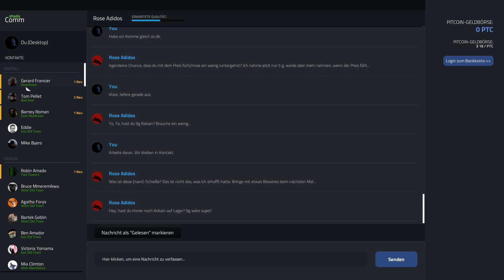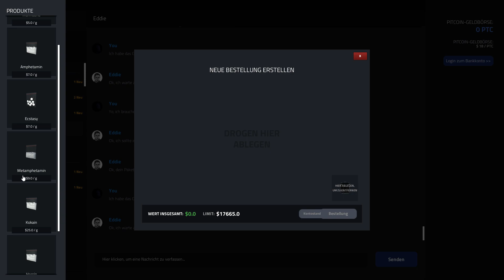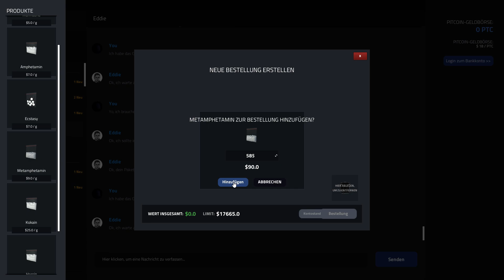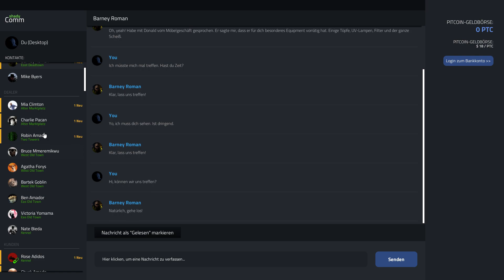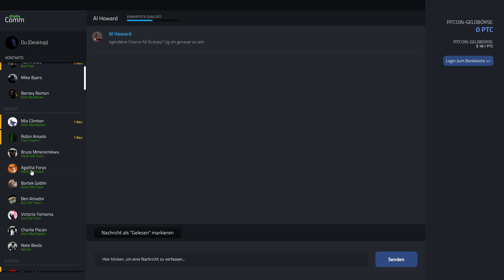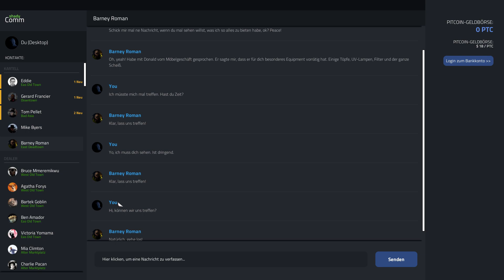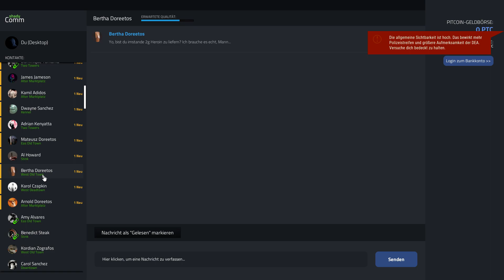Drug Dealer Simulator Deutsch [Part 119] - Gras anbauen vorm Polizeirevier |Let's Play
Die Cops werden sich freuen haha
Drug Dealer Simulator Deutsch |Let's Play #119